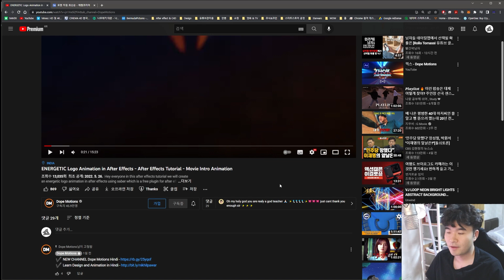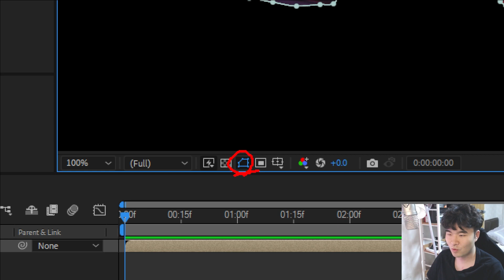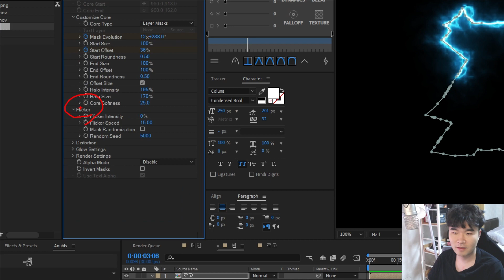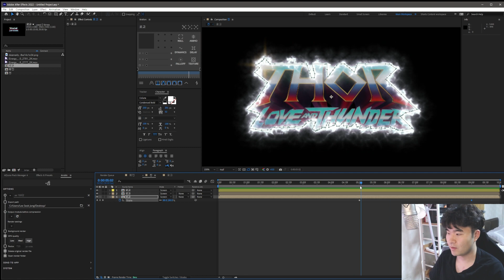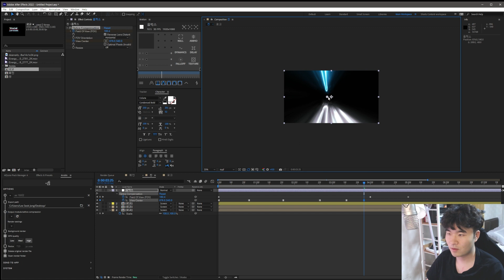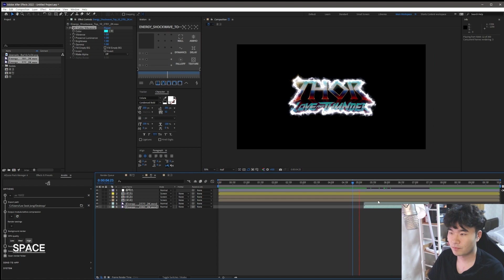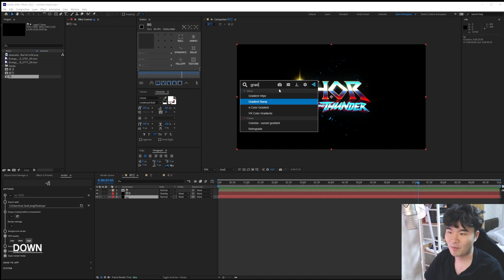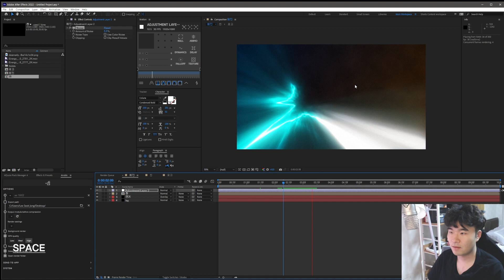에펙 전기 지지직 모션그래픽 인트로 [에프터이펙트 외국 튜토리얼 한국어로 듣자!]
0:00 인트로
1:14 해외튜토리얼소개
1:48 AeJuice
2:24 강의1부
17:35 Envato Elements
18:20 강의2부

AfterEffects 해외 튜토리얼 어려우시다구요?

-강좌 자료-
세이버 플러그인

영상 소스, 음악,  사운드 효과 등 여러가지 소스가 모여 있는 곳!
Evanto Elements와 협약을 맺었습니다!  짝짝짝

월  결제시 사용료 33$(4만원)
연 결제시 사용료 16.5$ (월별) 약 2만원
↓↓결제 페이지!(7일 무료 사용 가능!)↓↓

후원 또는 C4D 프로젝트 파일 제공(유튜브 멤버쉽)

28800)*4
GPU: ColorFul Vulcan GTX 1080Ti *2
파워: 시소닉 포커스 골드 1300W
쿨링: 커스텀 수냉
시스템 쿨러: Corsair ML Fan*4 Arctic PW 120*3
케이스:  Phanteks Enthoo 719
SSD: 다수
HDD: 다수
모니터: 43un700(메인) 27uk600(서브)

집 컴퓨터
28800)*4
GPU: Zotac Trinity RTX 3080
파워: 커세어 RMx 850W
쿨링: 커스텀 수냉
시스템 쿨러: Lian Li Uni Fan sl120*6
케이스:  Thermaltake Core P3
SSD: 다수
HDD:

28800)*2
GPU: Nvidia RTX3070 FE
파워: CoolerMaster VF650 SFX
CPU쿨링: 녹투아 NH-L9x65
시스템 쿨러: NOCTUA NF-S12B redux-1200 PWM*2
케이스:  MetalFish Mini itx(S1)
SSD: 다수